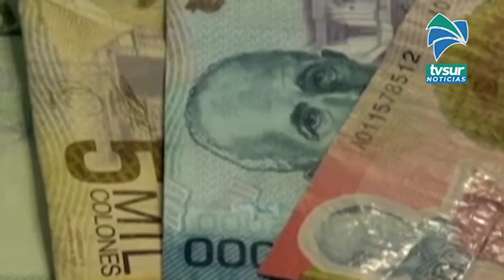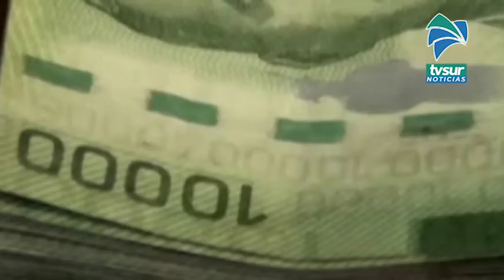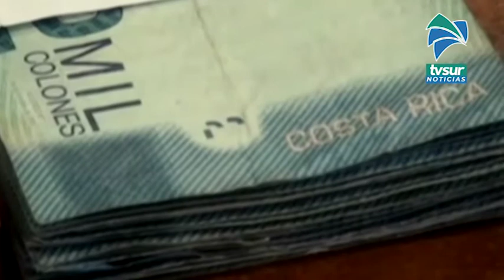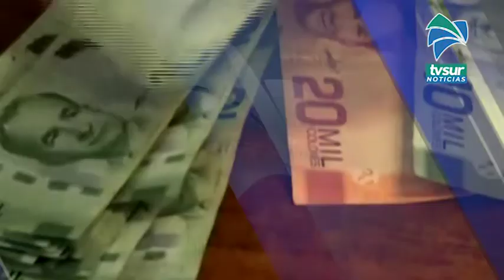CCSS aprueba medidas de apoyo a los asegurados hasta el 31 de julio 1